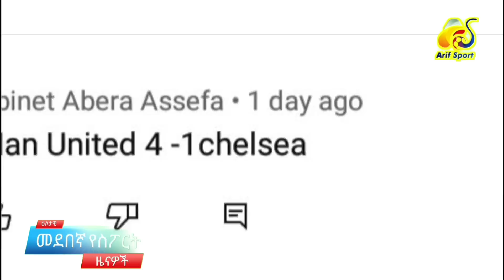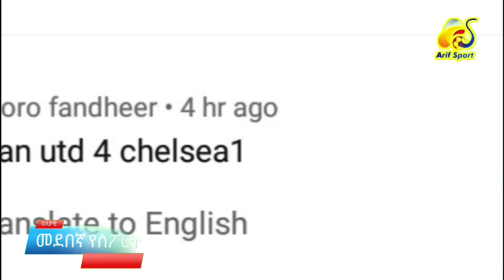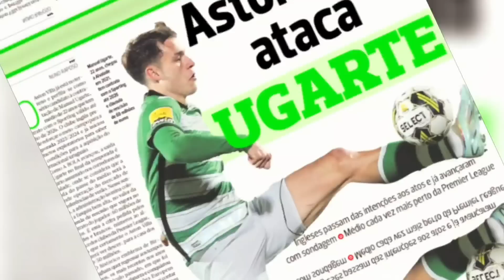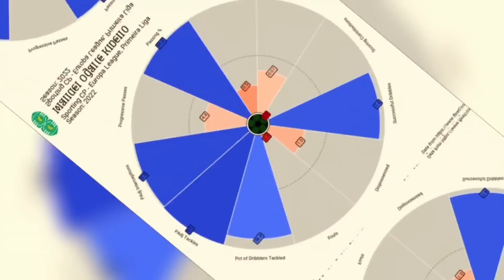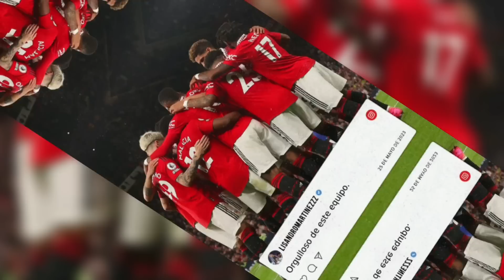ማውንት ማን.ዩናይትድን መረጠ £55M|አርሰናል 8 ወጪዎች 5 ገቢዎች|ቼልሲዎች የኡጋርቴን ውል ማፍረሻ|ቤሊንግ ማድሪድ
Welcome to our Arif Sport Ethiopia football transfer news channel!

Here, we bring you the latest transfer rumors, confirmed deals, and player updates from all around the world.Whether you're a fan of Premier League, La Liga, Serie A, or any other major football leagues, our channel has got you covered.

With our team of dedicated journalists, we work tirelessly to keep you up-to-date with the latest transfer developmentsGet exclusive insights into the biggest transfers of the season, including the most expensive deals, loan moves, and free transfers. Our team of expert reporters brings you all the latest transfer news from the Premier League, Serie A, La Liga, Bundesliga, Ligue 1, MLS, and more.

Stay ahead of the game with our regular updates on the transfer market, including the hottest prospects, top targets, and trending destinations. Our channel also covers transfers from national teams, as well as the latest moves from the world of football business.

Whether you're a fan of Barcelona, Real Madrid, PSG, Manchester United, or any other club, we've got you covered. Our channel provides detailed analysis and opinions on the latest transfer news, giving you an in-depth understanding of the transfer market, its trends, and its impact on the game.